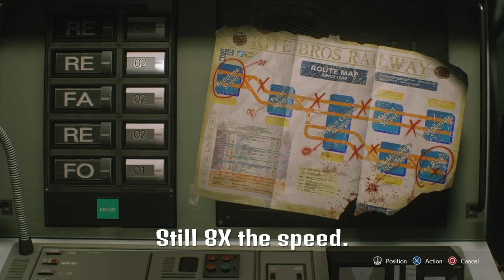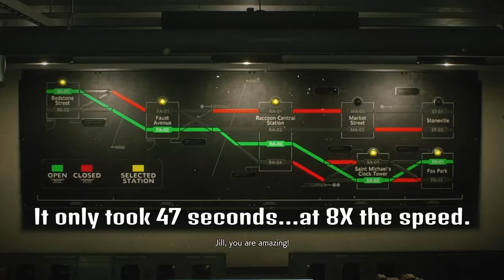RE3: Escaping Into the Sewers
Count how many stupid horror movie mistakes I make.